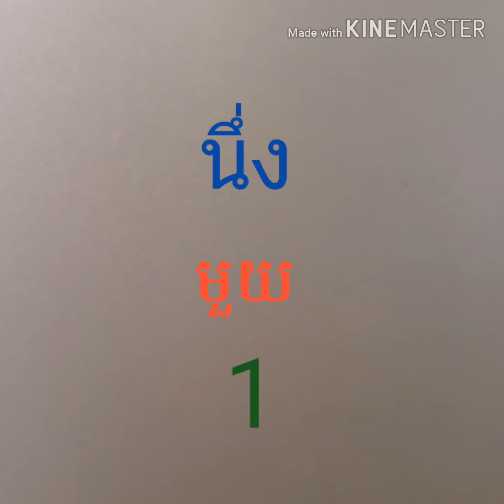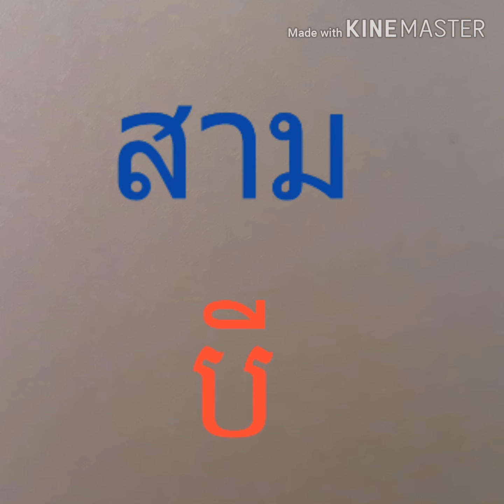Learning Thai .Unit 1 ไทย นั้บ រាប់លេខ​ 1-10 រៀនរាប់លេខថៃ មួយ ដល់ ដប់.May 14, 2019